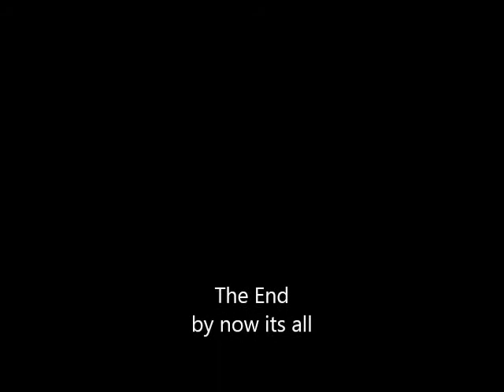XR10 Moa By Nyght @ Parai Azul Leça da Palmeira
Video feito com o Xr10 Moa á noite com o recurso a leds instalados no crawler e filmado com uma Canon 7D, Tamron 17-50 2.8
Primeira experiencia de condução à noite com o crawler, é bastante diferente e também tem os seus atractivos, é preciso cuidado para não cair nas pedras uma vez que estamos concentrados a fazer o filme e o piloto a conduzir